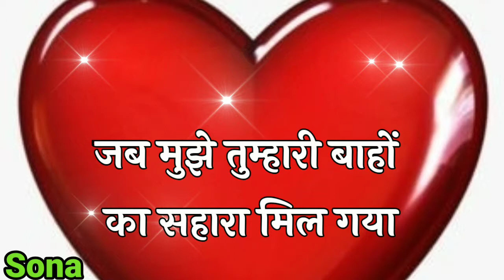Sona name status🌹 sona name whatsApp status🌹 sona status🌹 sona whatsApp status🌹 s name status🌹 sona